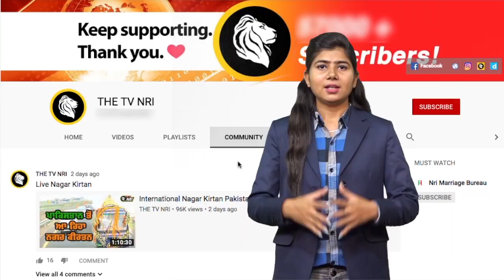Shri Fatehgarh Sahib 'ਚ ਪੰਥਕ Akali ਲਹਿਰ ਦੀ ਸ਼ੁਰੂਆਤ ਕੀਤੀ ਗਈ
fatehgarh sahib latest news
fatehgarh sahib punjab news
akali dal news
fatehgarh sahib today news